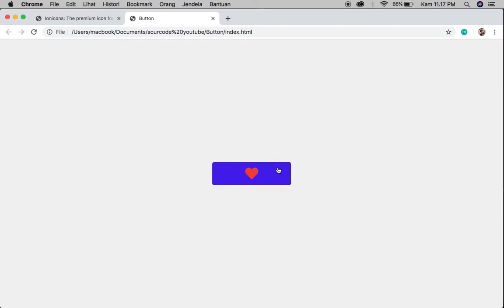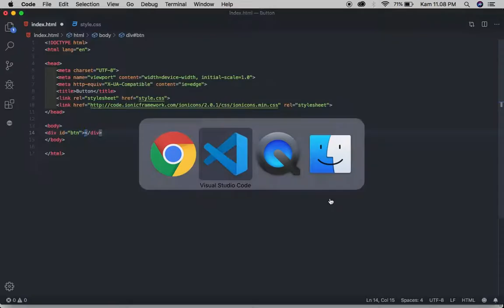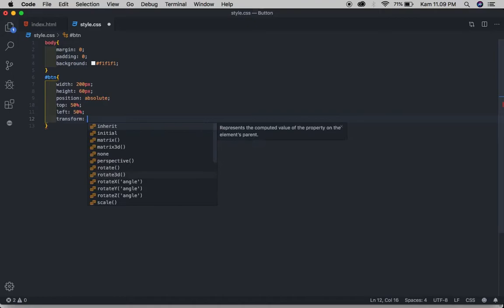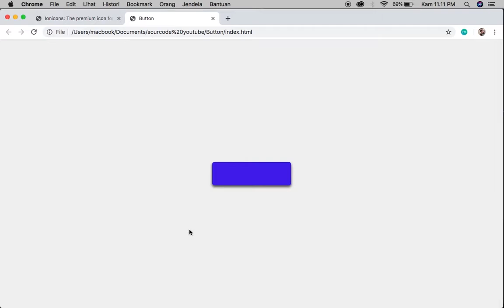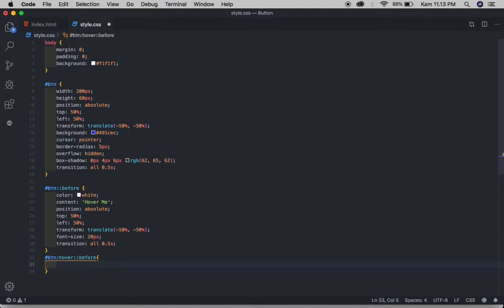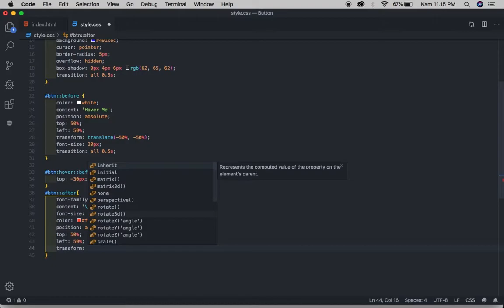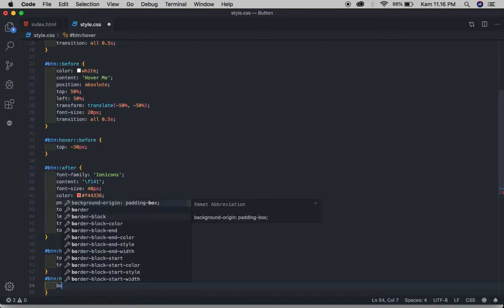Membuat Button Keren Dengan Html Dan Css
Membuat Button Keren Menggunakan Html Dan Css Dengan Mudah